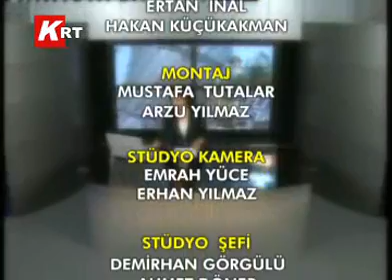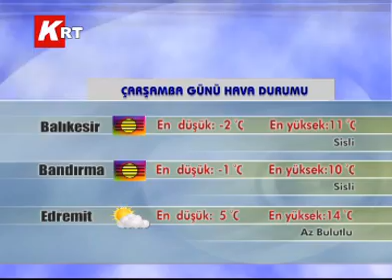02.01.2012 KRT HABER 3. BLM